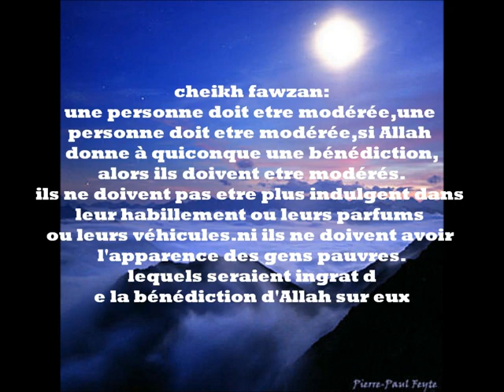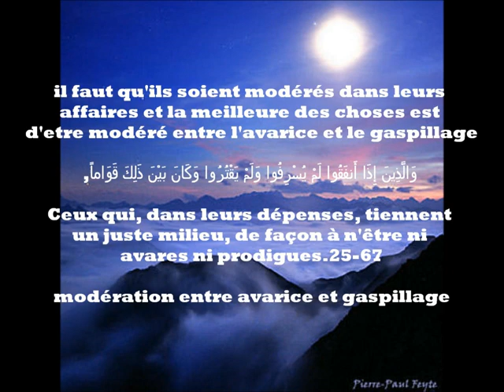L'extravagance annule t elle le zuhd (ascétisme) - cheikh al Fawzan